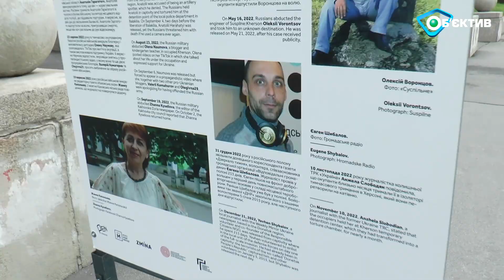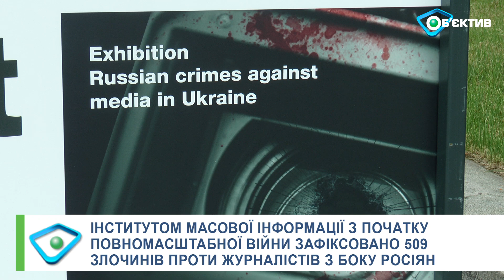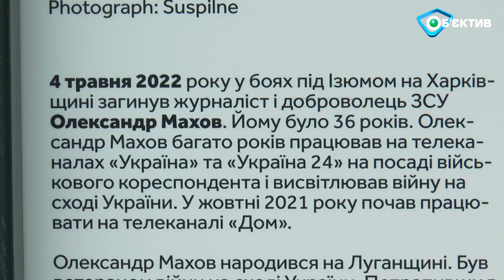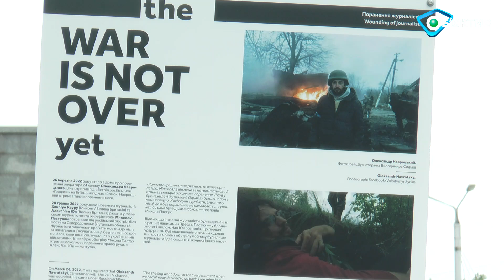Виставка "Війна ще не закінчилася" відкрилася в центрі Харкова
На майдані Свободи у Харкові відкрили виставку "Війна ще не закінчилася", присвячену злочинам рф проти медіа. За даними Інституту масової інформації, їх з початку повномасштабної війни – понад пів тисячі. Це вбивства, катування, поранення журналістів. Відомо про шістдесят загиблих працівників ЗМІ, десятьох з них було вбито під час виконання професійних обов’язків. Пів сотні медійників загинули як учасники бойових дій, унаслідок російських обстрілів чи катувань. Виставка у Харкові триватиме до 26 червня.

На площади Свободы в Харькове открыли выставку "Война еще не закончилась", посвященную преступлениям рф против медиа. По данным Института массовой информации, их с начала полномасштабной войны - более полутысячи. Это убийства, пытки, ранения журналистов. Известно о шестидесяти погибших работниках СМИ, десять из них были убиты при исполнении профессиональных обязанностей. Полсотни медийщиков погибли как участники боевых действий, в результате российских обстрелов или пыток. Выставка в Харькове продлится до 26 июня.

та щоб найшвидше дізнаватися новини Харкова, України та світу,
Медіагрупа "Об'єктив" - це об'єктивні новини Харківщини, України та світу!